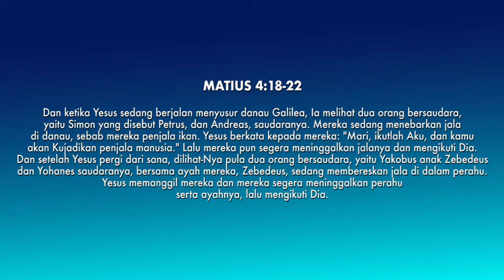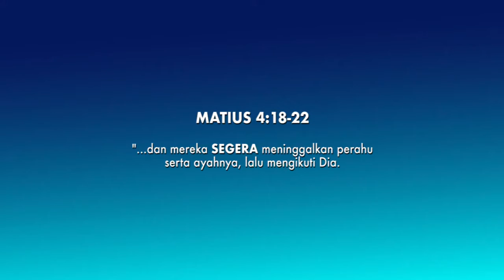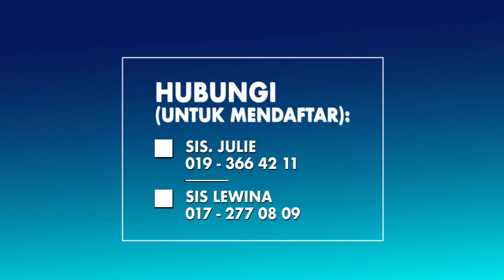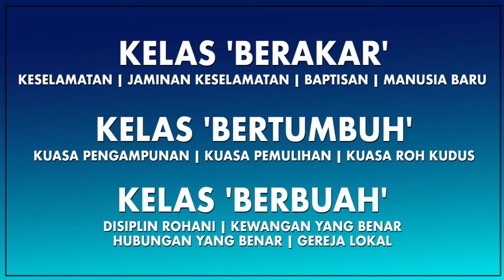Jadilah Semua Bangsa Murid Ku